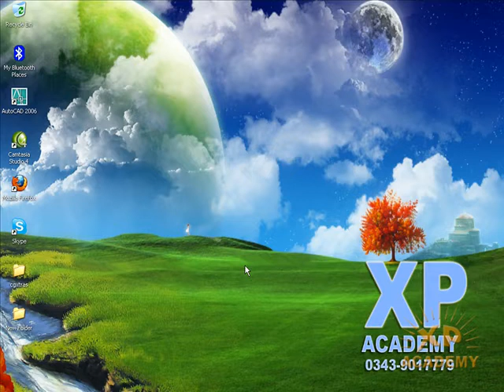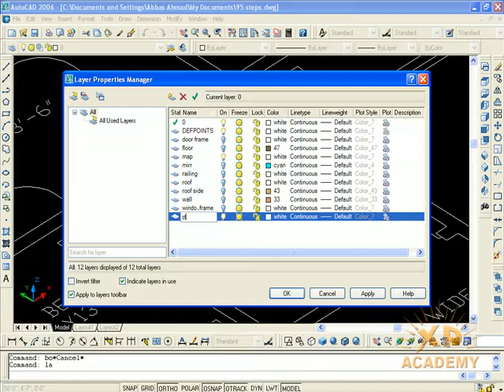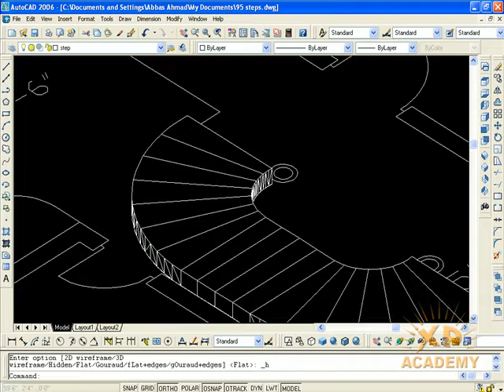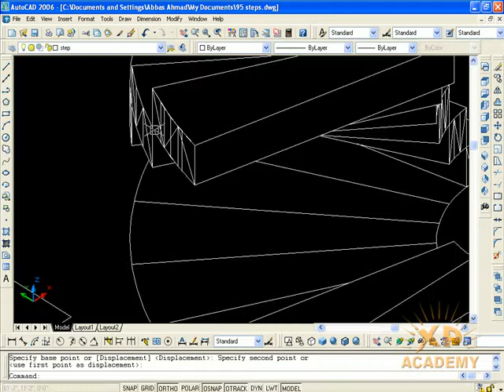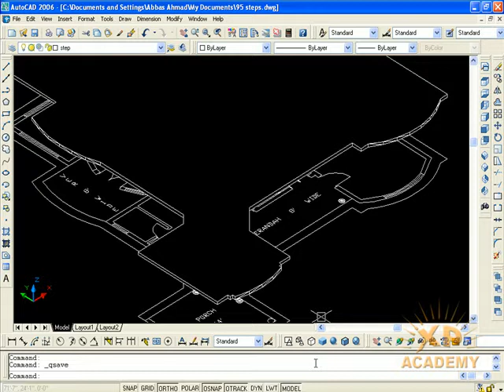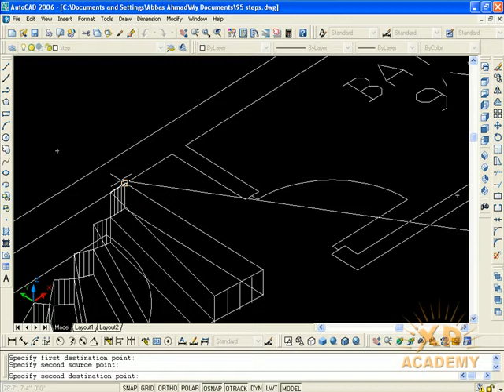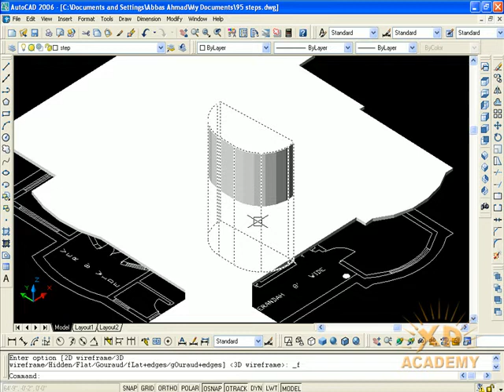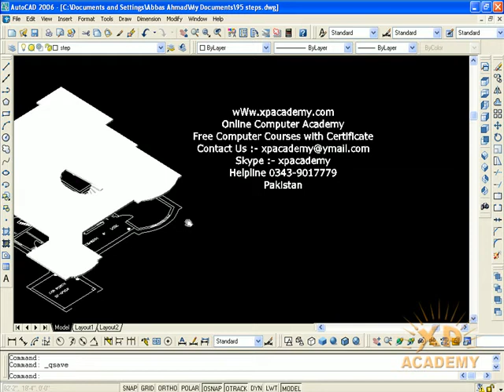Lesson 95: 3D Steps in AutoCAD.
Assalam-o-Alaikum, Dear Students
Welcome Back!
In this Lesson we will Discuss that how to draw Steps in AutoCAD in Detail.